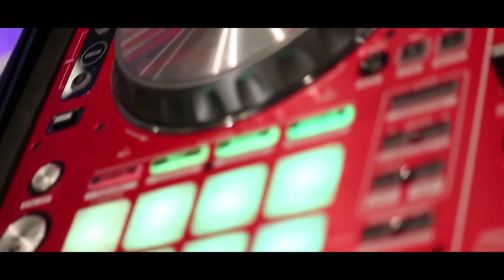P.E.C.S. DJ Services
P.E.C.S. DJ is your preferred wedding specialist in the Pittsburgh Area.